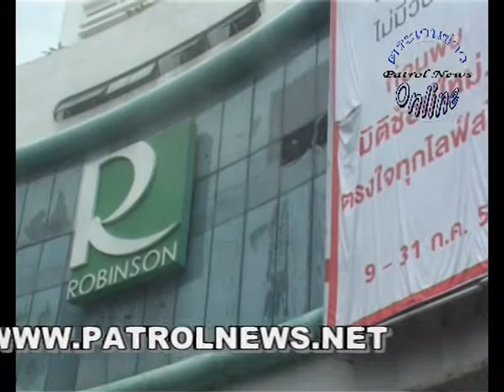00000203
ระทึก! เกิดเหตุเพลิงไหม้ ห้างสรรพสินค้าโรบินสันบางรัก กลุ่มควันกระจายไปทั่วตัวอาคาร ลามถึงโรงแรมเซ็นเตอร์พอยต์ แม่บ้านสำลักควันหมดสติ 1 ราย